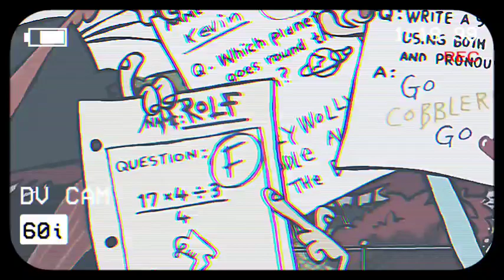Eddy Mugre- Eddystation 62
Para ponerse en contacto conmigo puedes escribirme directamente a mi instagram, o a mi correo electrónico.